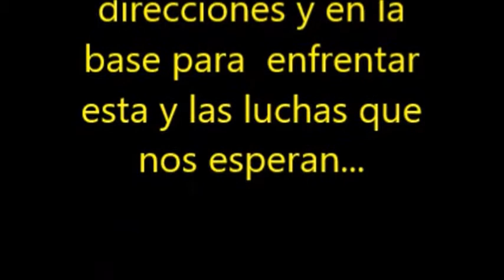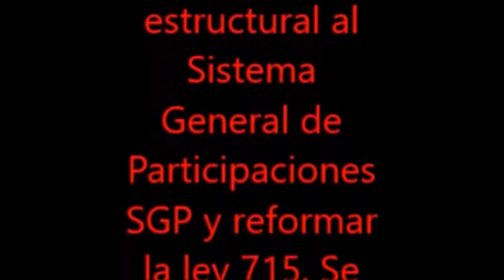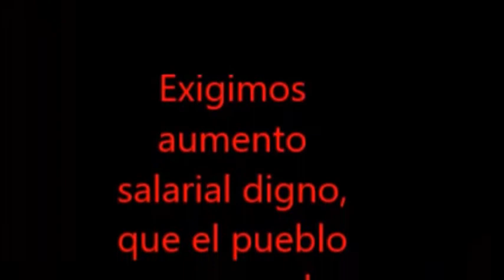MAESTROS EN PIE DE LUCHA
Vídeo Nuevos Maestros por la Educación (maestros en pie de lucha. Estamos indignados)
Nuevos maestros por la educación presentes en el paro Estatal, Nacional y Distrital. Por una educación del tamaño de nuestros sueños!!!